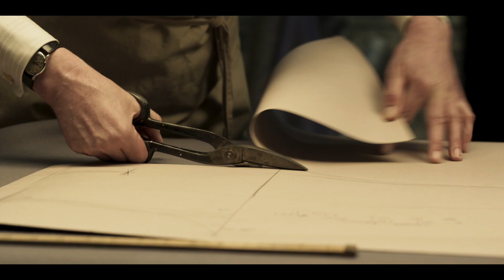THE OUTFIT – Trailer (Mark Rylance, Zoey Deutch, Johnny Flynn, Dylan O'Brien) | AMC Theatres 2021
From the Academy Award-winning writer of The Imitation Game (Graham Moore) comes The Outfit, a gripping and masterful thriller in which an expert tailor (Academy Award winner Mark Rylance) must outwit a dangerous group of mobsters in order to survive a fateful night.